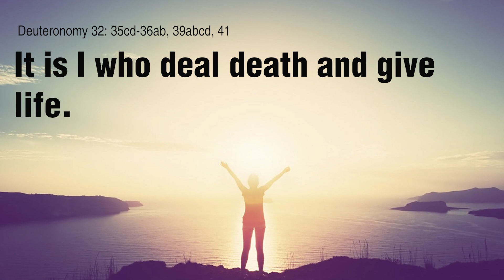DAILY PSALM IN ENGLISH I Friday I 18th ORD Week I Deuteronomy 32: 35cd-36ab, 39abcd, 41